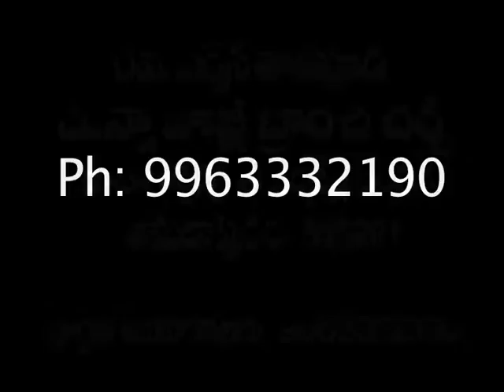Pastor Ernest Thathapudi - Patiently Looking For God's Timing - Telugu Message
If God touches you through our Channel, Please share this link or videos with your friends & family.

Your prayers and supports to our gospel ministry makes it possible to bring multitudes in God's kingdom! May God bless you abundantly as you partner to take the life-saving and miracle-working Gospel of Jesus Christ around the globe.

If God moves your heart today to share this GOSPEL through our ministry then Sow your seeds today and see the rewards tomorrow.

We are reaching the gospel through Television Ministry from Oct 2012. The aim is to allow the Gospel to be heard in every home in India and in others around the World. There are many television viewers who are searching for peace, happiness and the true and living God.
With a television ministry, we will be able to reach thousands of viewers.
There are 130 million people living in India. We aim to have a television program that will guide viewers to the cross for deliverance and for the forgiveness of sins.

Each slot costs Rs.10,000 for 28 minutes in air. The programme will contain song, skits, prayer time, the word of God, testimonies, discipleship, etc.
If you desire to help this ministry please pray with us that God will provide provision.

WATCH Our RAKSHANA GADIYA TV program on every wednesday at 8pm- 8:30pm IST & Every Thursday at 4pm IST on RAKSHANA TV Channel.and everyday on Deyvakrupa TV channel & Grace Tv - Every Monday 8:30pm.

Pastor Ernest Thathapudi
Rakshana Gadiya Tv Program
Manna Jubilee Branch Church,
Dabagardens, Amalapuram - 533 201
Andhra Pradesh, India.